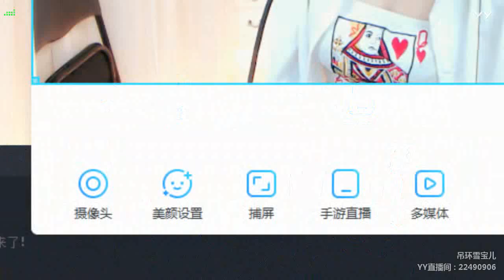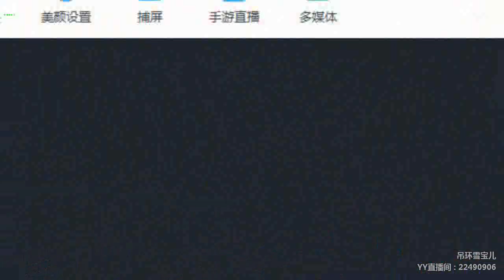【燃舞蹈】【YY LIVE】【Tik Tok app】【抖音歌曲】【Dance KPOP】【Artists Singing】 YY LIVE 雪宝儿